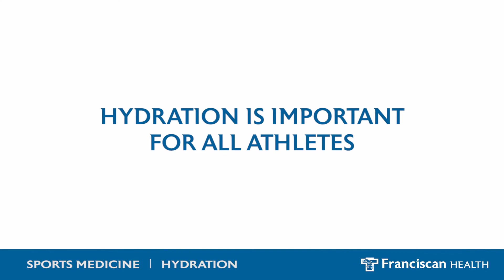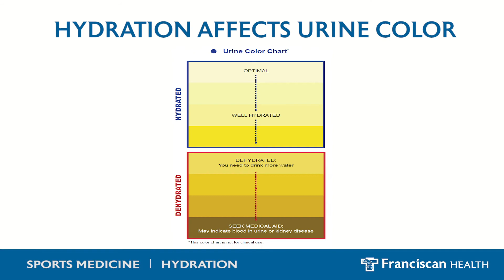Hydration: Franciscan Health Sports Medicine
It is important to hydrate before, during and after exercising. One of our Franciscan Health Athletic Trainers discusses just how important it is to stay hydrated and a few suggestions on how to prevent dehydration.